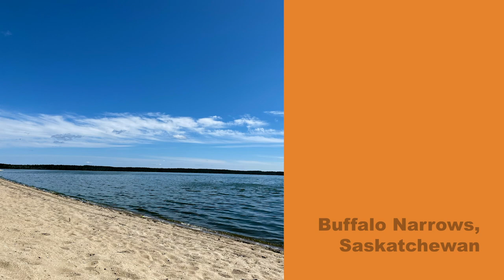RhPAP's Sherri Di Lallo shares her personal story for National Day for Truth and Reconciliation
In recognition of the importance of the National Day For Truth and Reconciliation, RhPAP Board Director, Sherri Di Lallo, shares the impact that a residential school had on her family.

Di Lallo is Métis and grew up in Buffalo Narrows, Saskatchewan.

In her touching personal story, she shares what the National Day For Truth and Reconciliation means to her.